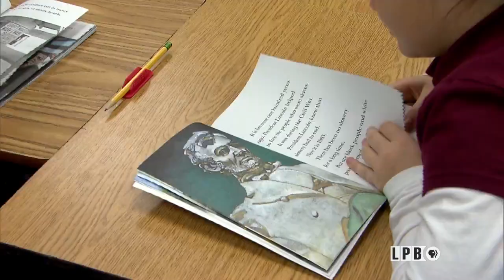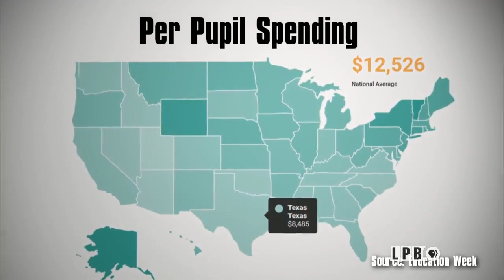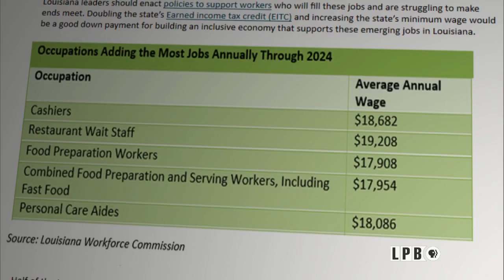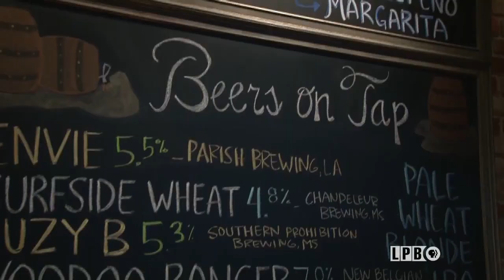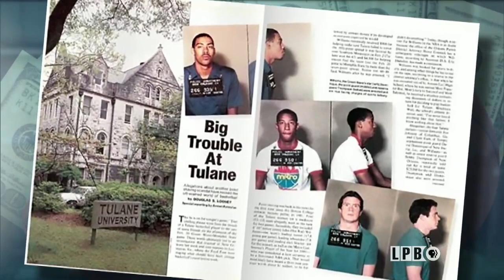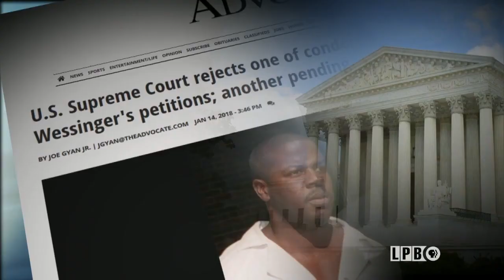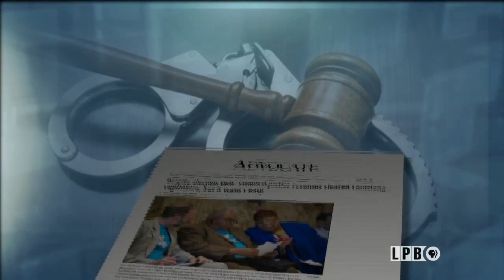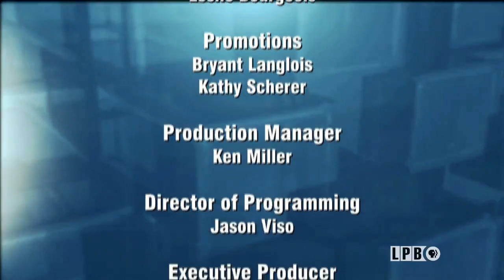Legislative Wrap 2019 | June 2019 | Louisiana Public Square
Teacher Pay Raises. A boost to the Minimum Wage. Legalizing Sports Betting. Advancing or abolishing Louisiana’s Death Penalty? These were some of the major issues considered over the course of the legislature’s 2019 Regular Session that ended in June.

For the first four months of the year, Louisiana Public Square thoroughly examined these topics through thoughtful conversation among stakeholders on both sides. This month, Louisiana Public Square takes a look back at these issues that made headlines and how each fared at the State Capitol. Join us for “Legislative Wrap 2019” this Wednesday, June 26 at 7pm on LPB and in New Orleans on WLAE.

The program includes clips from the following Louisiana Public Square episodes:

“The Value of Teachers”
“Beyond the Minimum Wage”
“What are the Odds? Sports Betting in Louisiana”
“The Penalty of Death”

LPB CEO, Beth Courtney, and LPB news anchor, Natasha Williams, host the show.